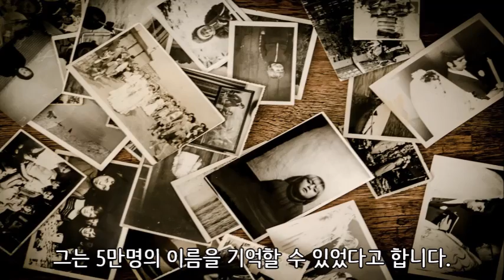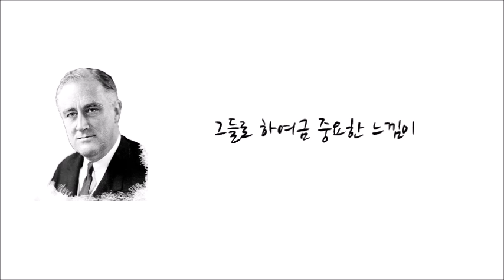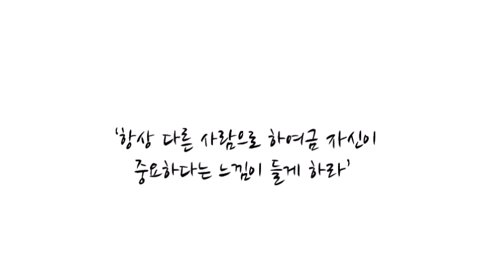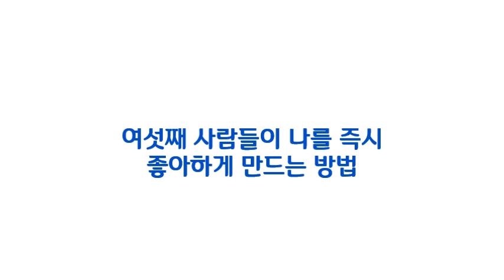어느 누구든 당신의 친구로 만드는 6가지 방법 카네기 인간관계론 자기계발|자기계발 책|동기부여|성공 @세상의 모든 책들 ​ #40.0008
데일카네기, 인간관계론, 어느 누구든 당신의 친구로 만드는 6가지 방법. 인간관계론, 인간 관계론, 카네기 ,  인간관계,세상의 모든 책들. 매력적인 사람이 되는 방법. 친구를 사귀는 방법[자기계발,인간관계,동기부여]